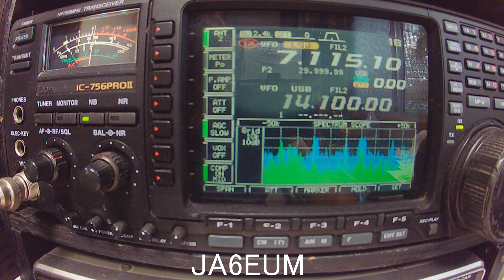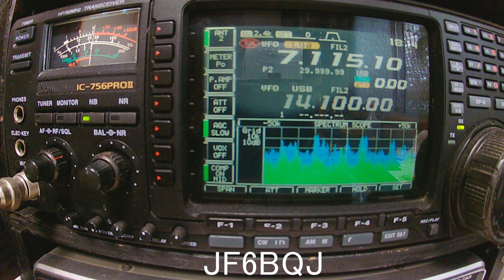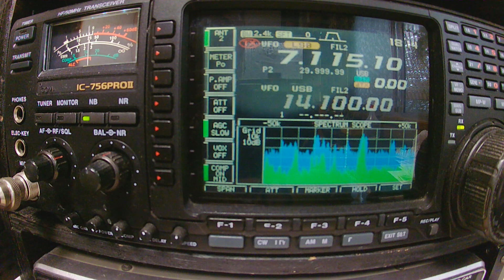記念局8J6MATUE/6 築上郡移動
記念局8J6MATUE/6　築上郡移動が入感　パイルのさばき方がうまい　かなり慣れたOPです